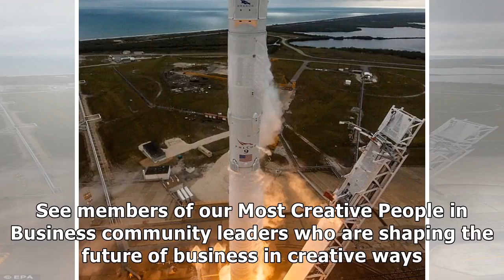Nasa is cautiously moving ahead with manned flights by spacex and boeing